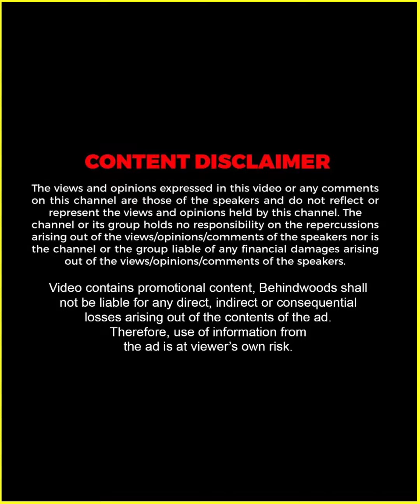"വർഷങ്ങൾ മാറിയേക്കാം പക്ഷേ, Engineering -ഉം Engineers -ഉം മാറില്ല !! 😅 | Sivakarthikeyan |Throwback